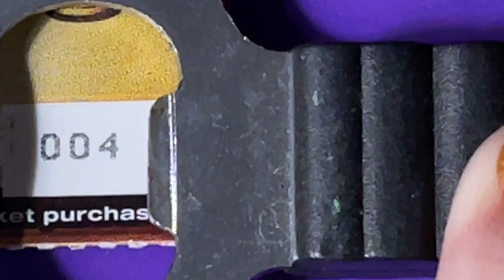FL Gold Rush Ltd Lottery Ticket 4